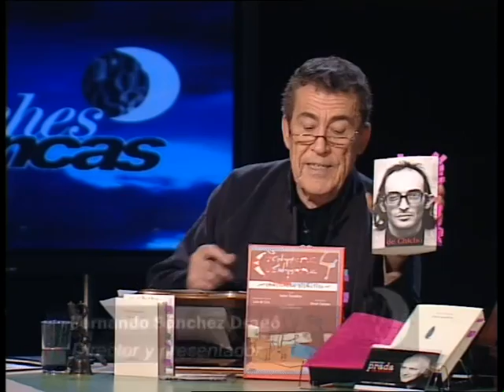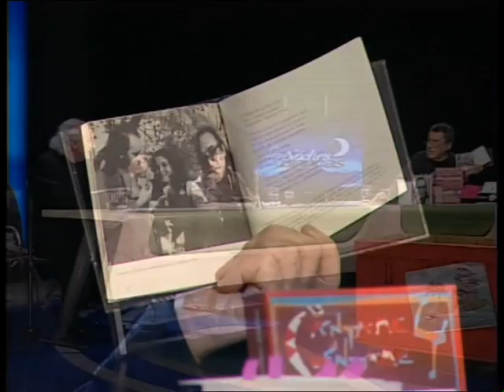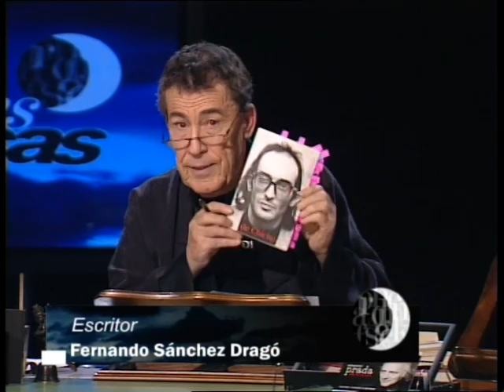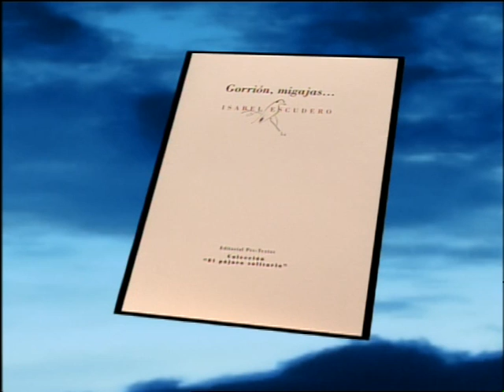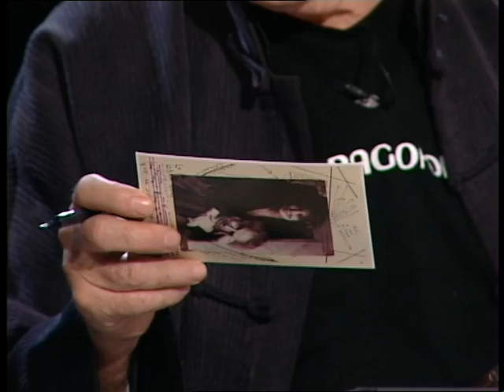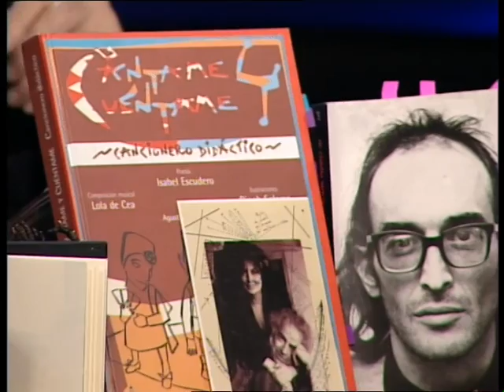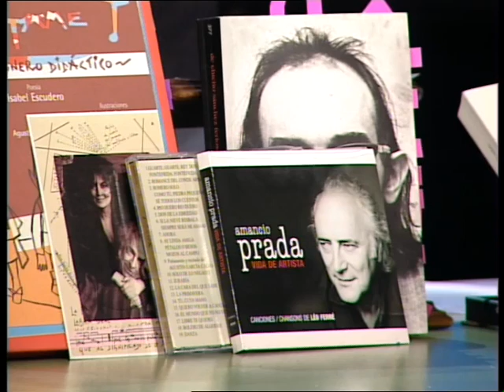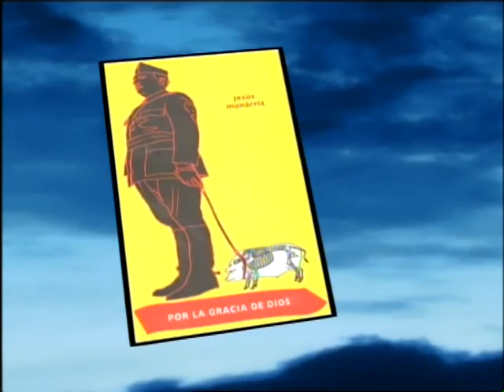Homenaje a Chicho Sánchez Ferlosio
Programa «Las noches blancas» de Fernando Sánchez Dragó.
Participaron: Isabel Escudero, Amancio Prada, Javier Krahe, Jesús Munárriz y Gaspar Rey.
Emitido el 4 de mayo de 2009, a las 12,45 h. de la madrugada en Telemadrid.